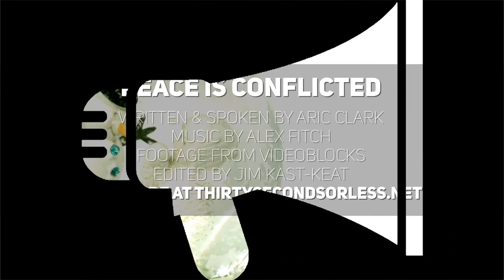Peace Is Conflicted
1 // What kind of peace do you prefer?
2 // In your own words, what is the peace which passes our understanding?

Spoken & Written by Aric Clark